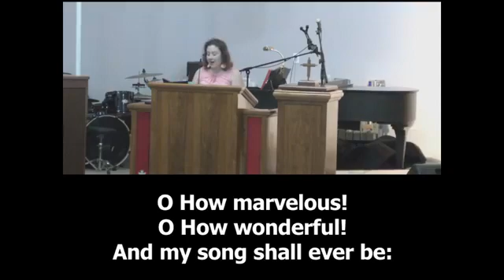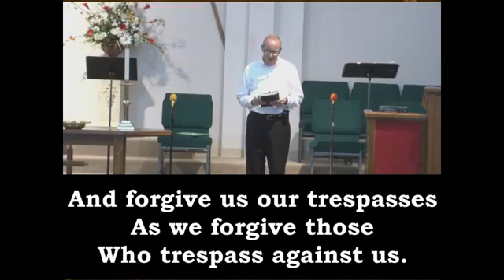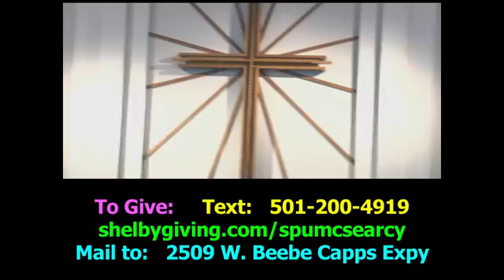June 13, 2021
This Christian worship service is traditional in style with a selection of hymns. The sermon is based on the Armor of God passage from Ephesians, especially focusing on Ephesians 6:15 by Pastor Clefton.